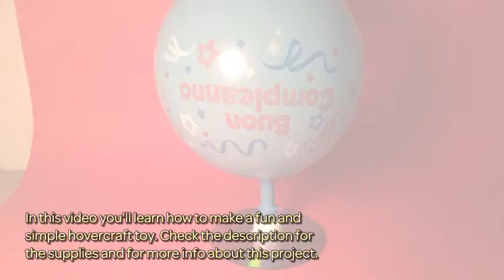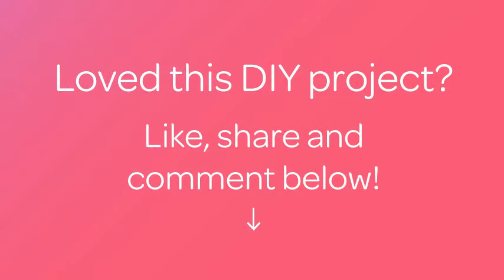How To Make A Fun And Simple Hovercraft Toy - DIY Crafts Tutorial - Guidecentral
About this DIY project:
- Title: Make a Fun and Simple Hovercraft Toy

Supplies:
- 1x CD / DVD
- 1x sport cap
- 1x air baloon